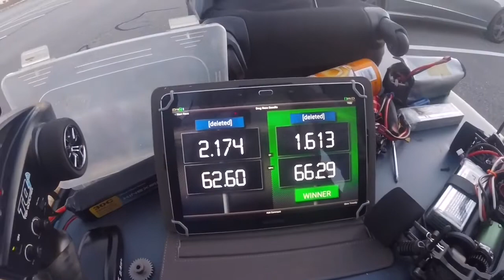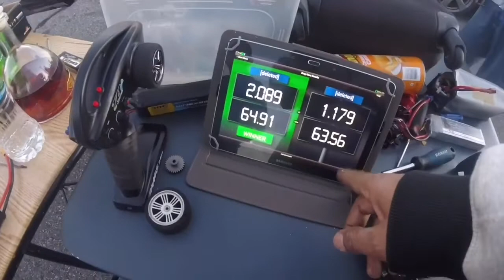Rc Drag Racing 132ft Test And Tune Part 2 Happy New Years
Part 2 of the last video more good times stayed out till the night time and it was cold lol enjoy